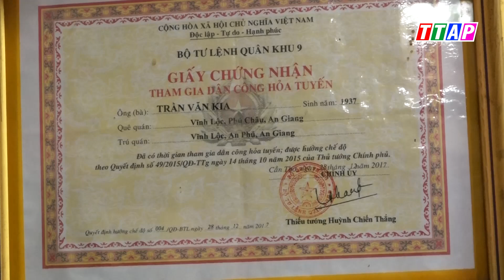Bữa cơm tri ân, sâu nặng nghĩa tình